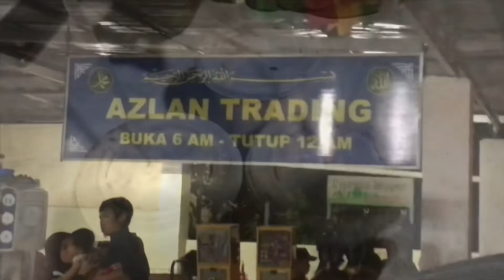MEE PANGSIT SEMBULAN (Lunas Craving) Vlog #2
Harga bagi semangkuk mee pangsit rm5, memang berbaloi , kamurang boleh request mau kaki ayam atau tidak harga tetap sma juga. Mantuls dan padu. Cuma ada masalah sikit la kalau mau mencari parking 🤣.
Kamurang boleh pigi sini, ni location tu tmpat,
MEE PANGSIT SEMBULAN
Kampung Sembulan, 88100 Kota Kinabalu, Sabah